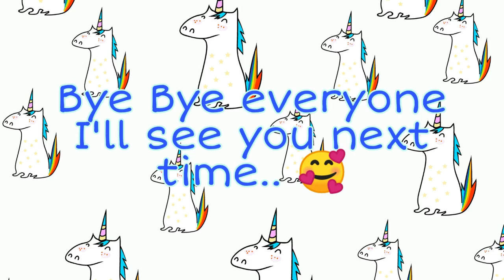Kebun Tanaman Keluargaku ep 2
edit: filmora